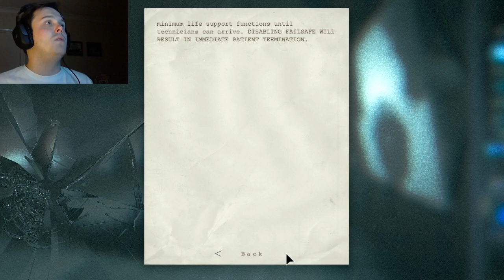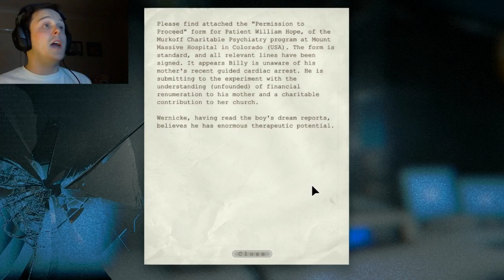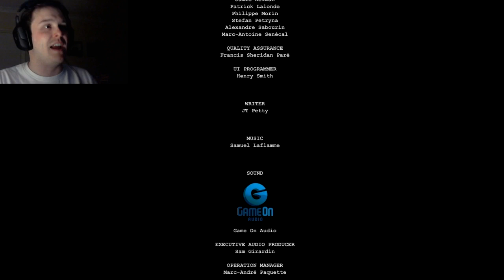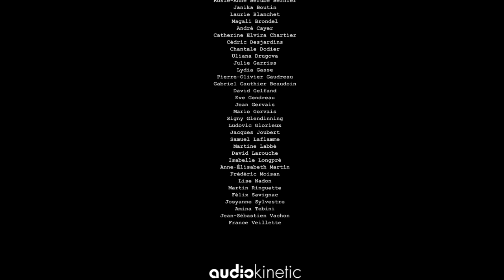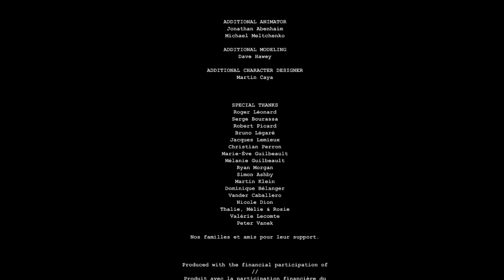Chunkee's Indie Halloween! Outlast (17/17)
You wonderful, wonderful people have cast your votes, and the results are in. Outlast is what you guys want to see me play, and I'm happy (er...) to present my feeble attempt at survival, in the halls of Mount Massive Asylum...

Massive thanks to Marc for gifting Outlast for this Let's Play... I hope you realise how much I appreciate/hate you for this!

Search out @ChunkeeMunkee for random musings, ramblings, and semi-informational updates!